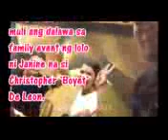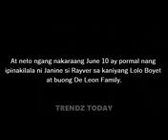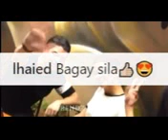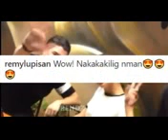Finally Rayver Cruz Admits that his courting Janine!???